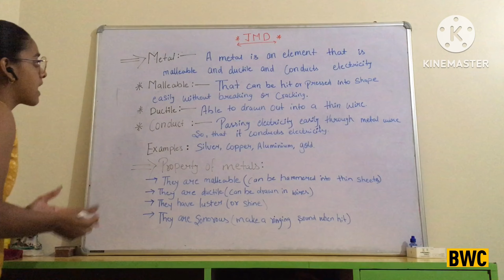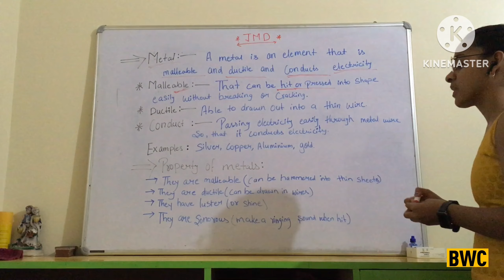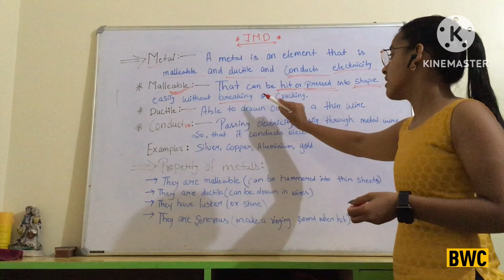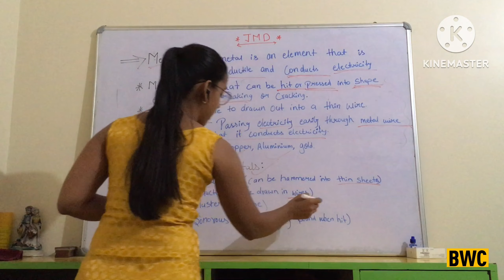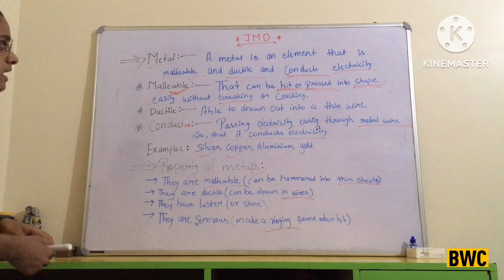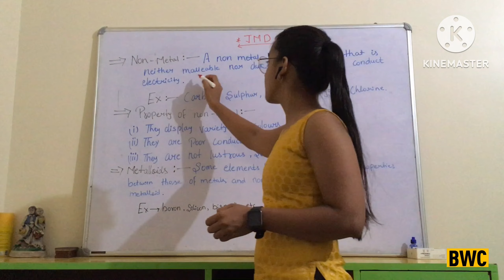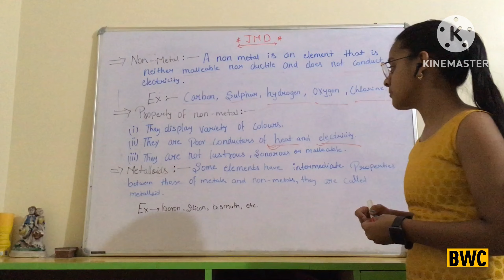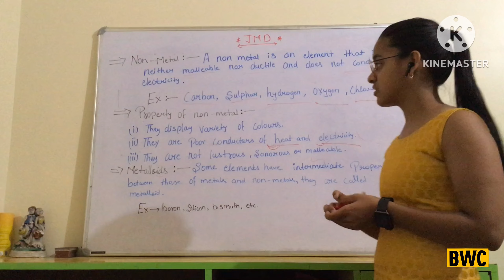Metal,non-metal and metalloid